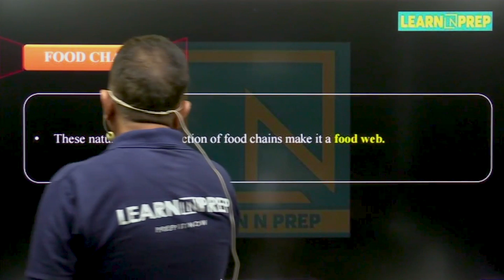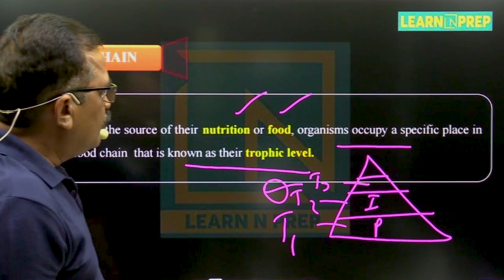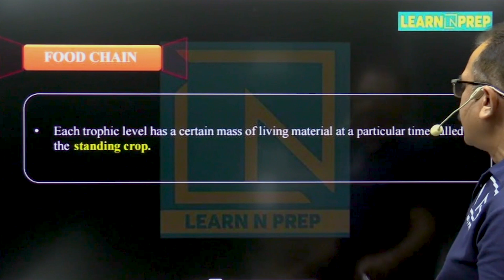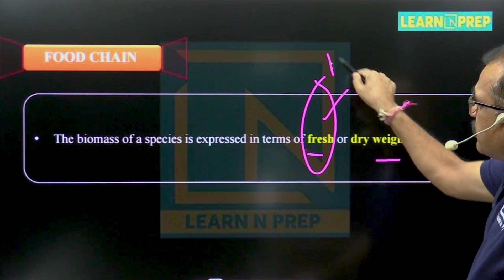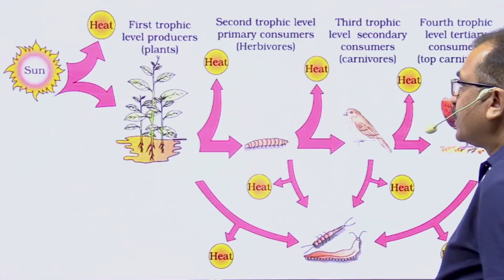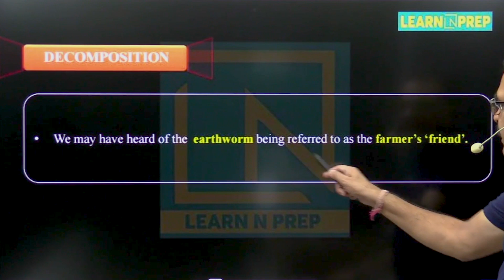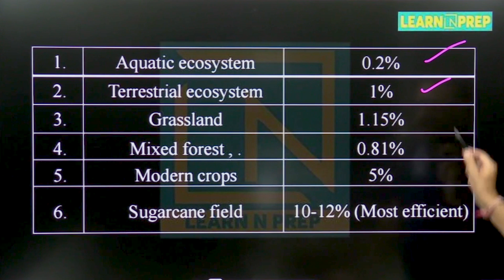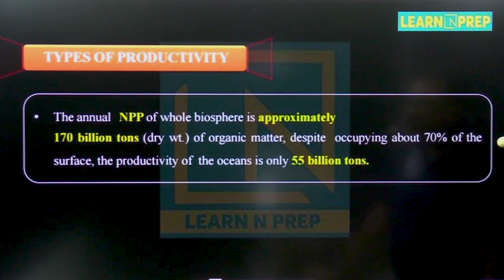Food Chains | Ecosystem | NEET - Biology | Class 12th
Fill the Form To boost your JEE & NEET Preparation :  -

🌿🌎 Ecosystems Unveiled: Exploring the Intricate Web of Life - A Journey through Habitats, Biodiversity, and the Interconnected Balance of Nature! 🦋🌊

🔍 Video Overview:
Embark on a mesmerizing journey into the heart of nature with our latest video on "Ecosystems." Whether you're a nature enthusiast, a student delving into ecology, or someone captivated by the intricate dance of life, this video is your gateway to understanding the dynamic and interconnected world of ecosystems.

📚 Key Topics Explored:

🌱 Introduction to Ecosystems:

Dive into the lush landscapes. Explore the fundamental definition of ecosystems, understanding how they encompass the living organisms, their habitats, and the intricate relationships that sustain life.
🦓 Biodiversity and Habitats:

Uncover the richness of life. Delve into biodiversity, exploring the vast array of species that inhabit different ecosystems, and understand how habitats play a crucial role in shaping the diversity of life.
🌊 Roles of Producers, Consumers, and Decomposers:

Marvel at the ecological symphony. Discuss the roles of producers, consumers, and decomposers, unveiling the chain of energy flow and nutrient cycling that sustains life within ecosystems.
🔄 Ecosystem Services:

Witness nature's contributions. Explore the invaluable services ecosystems provide, from clean air and water to pollination and climate regulation, showcasing the interconnected benefits that extend beyond the natural world.
🌍 Human Impact and Conservation:

Connect with the call for stewardship. Discuss the impact of human activities on ecosystems and explore conservation efforts aimed at preserving biodiversity and maintaining the delicate balance of nature.
Online NEET Droppers Course Launch✨
✅ Starting from 21th June 2023,
🖊️ Fill the form and gets early registration benifts.

Hello Learners,
🌿 Welcome to our NEET Biology Class 12 series! In this video, we delve into the intricate world of "Food Chains in Ecosystems." Understanding the dynamics of food chains is fundamental to ecology, and it's a crucial topic for your NEET preparation. Join us as we explore the components, interactions, and significance of food chains in ecosystems.

📌 Key Topics Explored:

Definition and Components of a Food Chain
Types of Consumers: Producers, Herbivores, Carnivores, Omnivores, Decomposers
Trophic Levels and Energy Transfer
Significance of Food Chains in Ecosystem Stability
Real-life Examples and Case Studies
Common Mistakes to Avoid in NEET Exam
Pro Tips for Effective Learning